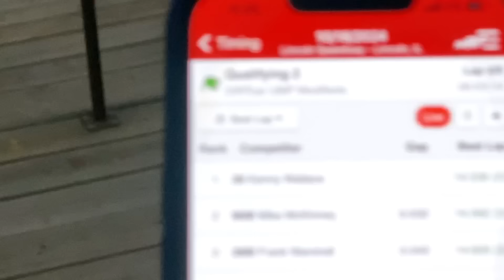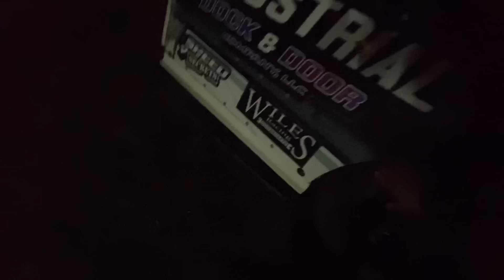Improving Our Qualifying Game: Battling For Better Positions At Lincoln Speedway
Welcome back to Chase Holland Racing! In this video, "Improving Our Qualifying Game," join Chase Holland and his family as they take on the challenges of the UMP Modified class at Lincoln Speedway.

Watch as the team battles for better positions after coming just 1/10 off of quick time in their qualifying group. Despite their strong qualifying effort, they face challenges in the heat race and the feature, struggling to pass and advance against tough competition.

Tune in for a behind-the-scenes look at the strategies and adjustments made throughout the night, along with insights into the ups and downs of racing. Whether you're a seasoned fan or new to dirt racing, this video will give you a firsthand experience of the hard work and determination it takes to compete at Lincoln Speedway.